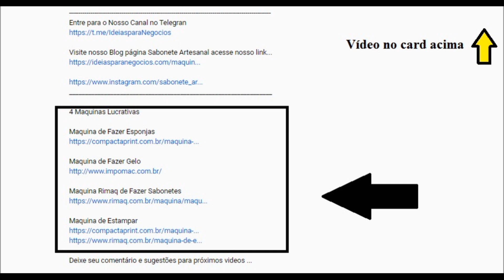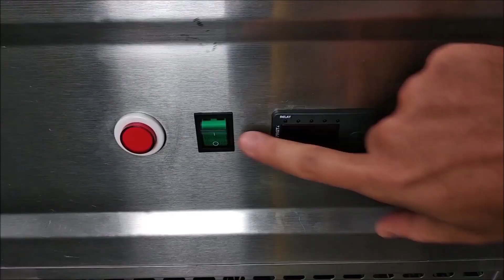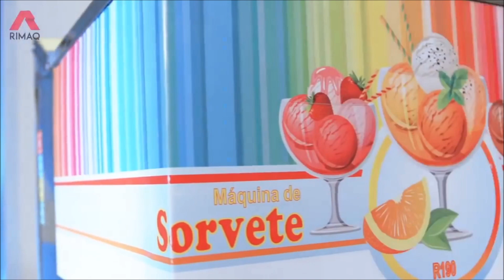6 Maquinas de SORVETES LUCRATIVAS Para Ganhar Dinheiro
▶️Já pensou em trabalhar para você, fabricando seus próprios Sorvetes e Picolés e ganhar dinheiro sendo um distribuidor ?

▶️Máq. Sorvete Na Chapa Sorvetec

Quer saber mais sobre Sorvetes Confira esse Canal.   @Desvendando o Sorvete

Procure no google por outras marcas como Taylor ou Sorvetec para as softs

Se você está atrás de uma boa ideia de maquina de sorvete para ganhar dinheiro, hoje vou te mostrar 6 incríveis opções. Hoje há milhares de pessoas que ganham dinheiro vendendo sorvetes.
Seja qualquer ideias para negocio e maquina.
Maquina sorvete de massa artesanal, maquina de picolés, maquina de sorvete italianinha, maquina de sorvete na chapa, sorvete expresso, sorvete americano entre muita opções.

Montar uma sorveteria ou mesmo ter uma máquina de sorvete italianinha em casa te dará uma ótima lucratividade e ganhar bastante dinheiro.

Confira essas Playlist que Separei Especialmente para Você.

Pesquisas relacionadas
6 Maquinas de Sorvetes Lucrativas para Ganhar Dinheiro
Máquina de Sorvete Lucrativas
Maquina de sorvete
Sorvetec
Maquina de sorvete na chapa
Maquina de sorvete expresso
Maquina de sorvete italianinha
Sorvete expresso
Máquina de fazer sorvete
Maquinas lucrativas
Maquina de sorvete americano
Maquinas para ganhar dinheiro
Máquinas para ganhar dinheiro
Sorvete Expresso dá lucro
Maquina de picolés
Sorvete americano
Sorveteria
Negócio Lucrativo